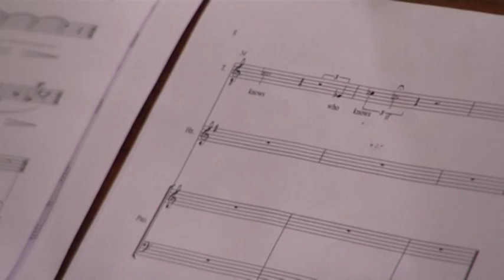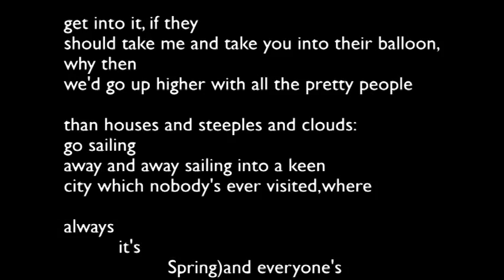MOONBALLOON, Hugo Vogel